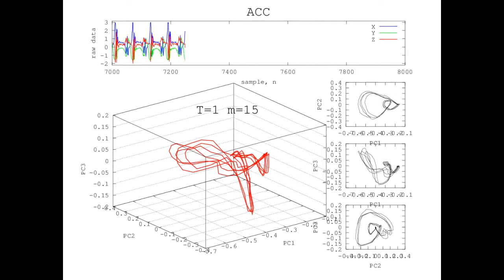Reconstructed Attractor of NORMAL WALKING Activity using Accelerometer-based sensor data